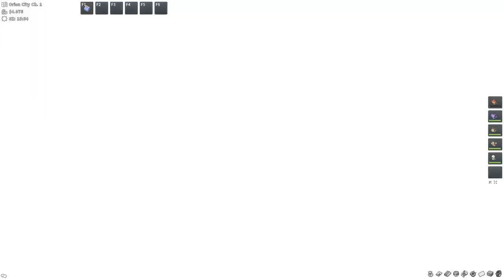PokeMMO | Benni und Vegimak | Pokemon Schwarz / Weiss #3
Willkommen zu meinem neuen Projekt: PokeMMO Einall.
Das MMORPG im Pokemon-Universum :D
«POKÉMON REVOLUTION ONLINE GAMEPLAY»
Online-Rollenspiel von PRO (2015).